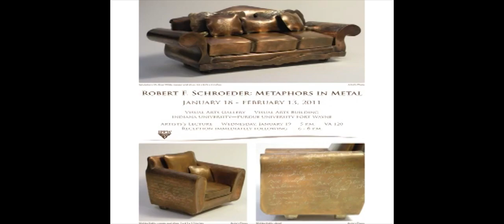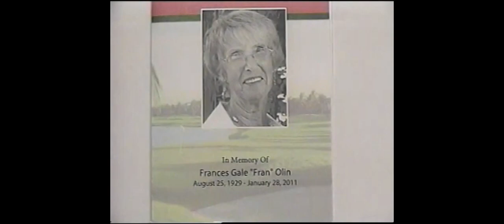Robert F. Schroeder: Metaphors in Metal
Hands explore copper shapes and silver inlays.

Robert F. Schroeder's current work consists of containers in the shapes of comfortable, over-stuffed and worn furniture. Fabricated of copper, bass and bronze sheet metal inlaid with sterling silver, the hard metal is finished with textures and patterns suggesting softer materials. Each reliquary reflects the artist's personal ideas as metaphor with events and images of people, which often pay tribute to the unseen occupant. As an IPFW Associate Faculty, Schroeder is an instructor of metalsmithing in the Department of Fine Arts at Indiana University-Purdue University Fort Wayne.